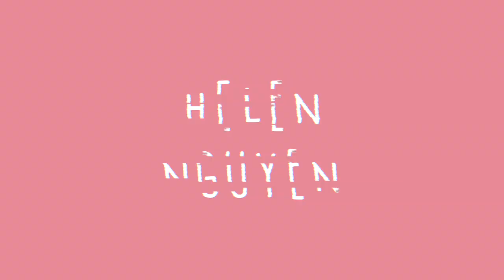10 Minutes Korean Makeup Look - 10 Phút trang điểm phong cách Hàn Quốc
I'm Helen Nguyen.
I do videos about Makeup | Fashion | Travelling